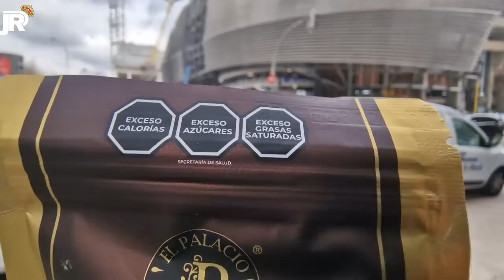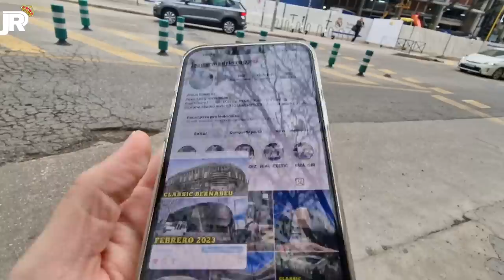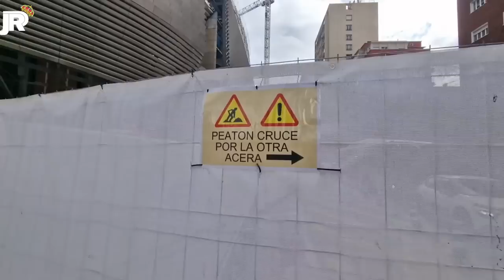DÍA HISTÓRICO con el IZADO de la ÚLTIMA CERCHA ¿ Y AHORA QUÉ ? 🤯 Obras Santiago Bernabéu 9/02/23